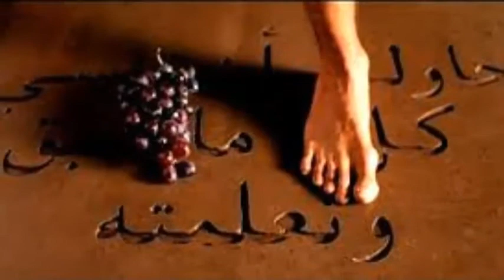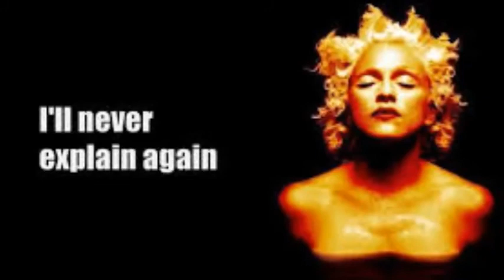Madonna - Bedtime Story (Maxim Andreev Nu Disco Mix)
Album: Bedtime Stories
Released: October 1994
Label : Maverick Records